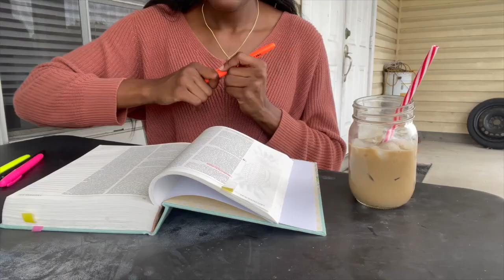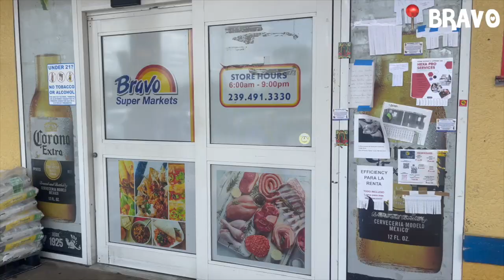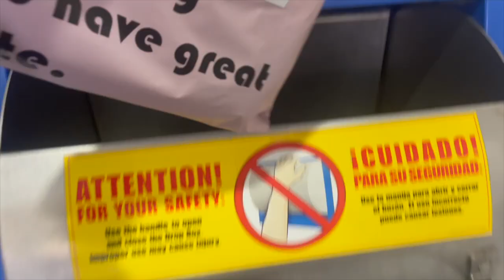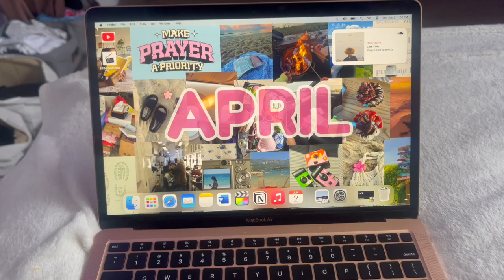9 AM PRODUCTIVE SUMMER MORNING ROUTINE! | skincare, errands, summer vision board ✨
heyyy bestiesss 🤍 spend the morning with me while I show you my summer morning routine for a perfect day in 2024! From skincare to bible study, I'm going to walk you through my morning rituals to help you feel energized and ready to tackle whatever the day brings.
I ALSO REALIZED I PUT APRIL INSTEAD OF JUNE 🥲

🌷some things about me:
🦢age: 27
✨ location: florida
💌camera: Iphone 12 Pro Max
🕯️editing software: Final Cut Pro
💗 religion: christian

AHHH thank you guys so much, i love you! ♡

XO,
Jada ♡